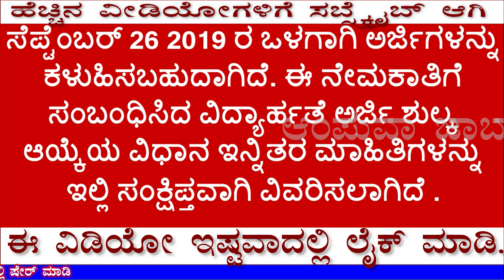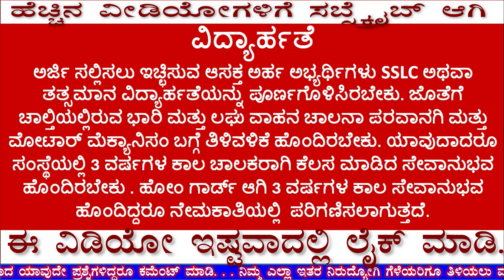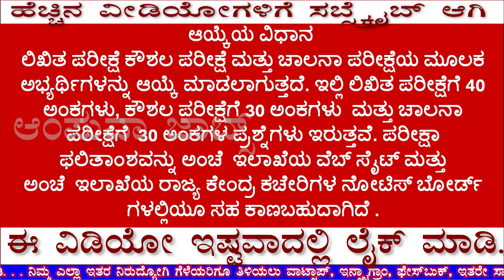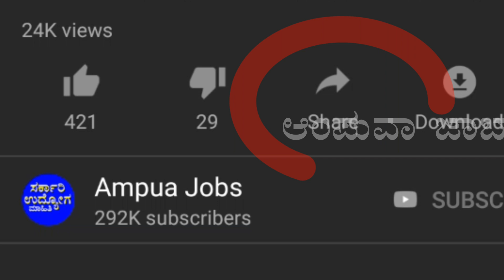10th ಪಾಸಾದವರಿಗೆ ಬೆಂಗಳೂರಿನ ಅಂಚೆ ಇಲಾಖೆಯಲ್ಲಿ ನೇಮಕಾತಿ.|‌ JOBS IN INDIAN POST.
Hello viewers
 The Indian Postal Department has issued a notification order inviting applications from qualified candidates for filling vacant car driver vacancies at various post offices in Bangalore sector.  Interested candidates who have the opportunity to work in Bangalore can send their applications by September 26, 2019.  The qualification application fee selection procedure and other information related to this appointment are briefly described here.
 Qualification
 Interested candidates who wish to apply must have completed SSLC or equivalent qualification.  Must have knowledge of the prevailing heavy and light driving license and motor mechanism.  Must have worked as a driver for 3 years in any organization.  Considered to be recruited for 3 years as a Home Guard.
 The minimum age limit for candidates is 18 years and the maximum age limit is 27 years.  Scheduled Caste, Scheduled Tribes, Scheduled Tribes, Other Backward Classes and other Backward Classes and Economically Backward Class Candidates subject to reservation as per Government Reservation Rules are also entitled to relaxation in age.
 Application Fee
 100 / - per applicant fee for Scheduled Caste Scheduled Tribes women candidates are eligible to pay Rs 100 and Rs 400 examination fee for General Backward Class and Economically Backward Class candidates.
 The method of choice
 Candidates are selected through written test, skills test and driving test.  There are 40 marks for written test, 30 marks for skill test and 30 marks for driving test.  The test results can also be found on the postal department's web site and the postal department's state headquarters notice boards.
 The deadline to apply is September 26 2019
 Address of application
 the manager, mail motor service, # 04, basaveshwara road, vasanth nagar, bangalore 560001
 all the best
ನಮಸ್ಕಾರ ವೀಕ್ಷಕರೇ
ಭಾರತೀಯ ಅಂಚೆ ಇಲಾಖೆಯು ಬೆಂಗಳೂರು ವಲಯದ ವಿವಿಧ ಮುಖ್ಯ ಅಂಚೆ ಕಚೇರಿಗಳಲ್ಲಿ ಖಾಲಿ ಇರುವ  ಕಾರು ಚಾಲಕ ಹುದ್ದೆಗಳ ಭರ್ತಿಗಾಗಿ ಅರ್ಹ ಅಭ್ಯರ್ಥಿಗಳಿಂದ ಅರ್ಜಿಗಳನ್ನು ಆಹ್ವಾನಿಸಿ ಅಧಿಸೂಚನೆಯ ಆದೇಶವನ್ನು ಹೊರಡಿಸಿದೆ. ಬೆಂಗಳೂರಿನಲ್ಲಿಯೇ ಕೆಲಸ ಮಾಡುವ ಅವಕಾಶ ಸಿಗಲಿದ್ದು ಆಸಕ್ತ ಅರ್ಹ ಅಭ್ಯರ್ಥಿಗಳು ಸೆಪ್ಟೆಂಬರ್ 26 2019 ರ ಒಳಗಾಗಿ ಅರ್ಜಿಗಳನ್ನು ಕಳುಹಿಸಬಹುದಾಗಿದೆ. ಈ ನೇಮಕಾತಿಗೆ ಸಂಬಂಧಿಸಿದ ವಿದ್ಯಾರ್ಹತೆ ಅರ್ಜಿ ಶುಲ್ಕ ಆಯ್ಕೆಯ ವಿಧಾನ ಇನ್ನಿತರ ಮಾಹಿತಿಗಳನ್ನು ಇಲ್ಲಿ ಸಂಕ್ಷಿಪ್ತವಾಗಿ ವಿವರಿಸಲಾಗಿದೆ .
ವಿದ್ಯಾರ್ಹತೆ
ಅರ್ಜಿ ಸಲ್ಲಿಸಲು ಇಚ್ಛಿಸುವ ಆಸಕ್ತ ಅರ್ಹ ಅಭ್ಯರ್ಥಿಗಳು SSLC ಅಥವಾ ತತ್ಸಮಾನ ವಿದ್ಯಾರ್ಹತೆಯನ್ನು ಪೂರ್ಣಗೊಳಿಸಿರಬೇಕು. ಜೊತೆಗೆ ಚಾಲ್ತಿಯಲ್ಲಿರುವ ಭಾರಿ ಮತ್ತು ಲಘು ವಾಹನ ಚಾಲನಾ ಪರವಾನಗಿ ಮತ್ತು ಮೋಟಾರ್ ಮೆಕ್ಯಾನಿಸಂ ಬಗ್ಗೆ ತಿಳಿವಳಿಕೆ ಹೊಂದಿರಬೇಕು. ಯಾವುದಾದರೂ ಸಂಸ್ಥೆಯಲ್ಲಿ 3 ವರ್ಷಗಳ ಕಾಲ ಚಾಲಕರಾಗಿ ಕೆಲಸ ಮಾಡಿದ ಸೇವಾನುಭವ ಹೊಂದಿರಬೇಕು . ಹೋಂ ಗಾರ್ಡ್ ಆಗಿ 3 ವರ್ಷಗಳ ಕಾಲ ಸೇವಾನುಭವ ಹೊಂದಿದ್ದರೂ ನೇಮಕಾತಿಯಲ್ಲಿ  ಪರಿಗಣಿಸಲಾಗುತ್ತದೆ.
ಅಭ್ಯರ್ಥಿಗಳ ಕನಿಷ್ಠ ವಯೋಮಿತಿಯನ್ನು 18 ವರ್ಷಗಳಿಗೆ ಮತ್ತು ಗರಿಷ್ಠ ವಯೋಮಿತಿಯನ್ನು 27 ವರ್ಷಗಳಿಗೆ ನಿಗದಿಪಡಿಸಲಾಗಿದೆ. ಸರ್ಕಾರದ ಮೀಸಲಾತಿ ನಿಯಮಗಳ ಅನುಸಾರ ಮೀಸಲಾತಿ ವ್ಯಾಪ್ತಿಗೆ ಒಳಪಡುವ ಪರಿಶಿಷ್ಟ ಜಾತಿ, ಪರಿಶಿಷ್ಟ ಪಂಗಡ, ಪ್ರವರ್ಗ 1, ಇತರೆ ಹಿಂದುಳಿದ ವರ್ಗ ಮತ್ತು ಆರ್ಥಿಕವಾಗಿ ಹಿಂದುಳಿದ ವರ್ಗದ ಅಭ್ಯರ್ಥಿಗಳಿಗೆ  ವಯೋಮಿತಿಯಲ್ಲಿ ಸಡಿಲಿಕೆಯನ್ನೂ ಸಹ ನೀಡಲಾಗುತ್ತದೆ .
ಅರ್ಜಿ ಶುಲ್ಕ
ಪರಿಶಿಷ್ಟ ಜಾತಿ ಪರಿಶಿಷ್ಟ ಪಂಗಡ ಮಹಿಳಾ ಅಭ್ಯರ್ಥಿಗಳಿಗೆ 100 ರೂಪಾಯಿಗಳನ್ನು ಅರ್ಜಿ ಶುಲ್ಕವಾಗಿ ನಿಗದಿಪಡಿಸಲಾಗಿದ್ದು ಸಾಮಾನ್ಯ ಇತರೆ ಹಿಂದುಳಿದ ವರ್ಗ ಹಾಗೂ ಆರ್ಥಿಕವಾಗಿ ಹಿಂದುಳಿದ ವರ್ಗದ ಅಭ್ಯರ್ಥಿಗಳಿಗೆ 100 ರೂಪಾಯಿ ಅರ್ಜಿ ಶುಲ್ಕದ ಜೊತೆಗೆ 400 ರೂಪಾಯಿಗಳ ಪರೀಕ್ಷಾ ಶುಲ್ಕವನ್ನು ಸಹ ಪಾವತಿಸುವಂತೆ ಈ ಮೂಲಕ ಸೂಚಿಸಲಾಗಿದೆ.
ಆಯ್ಕೆಯ ವಿಧಾನ
ಲಿಖಿತ ಪರೀಕ್ಷೆ ಕೌಶಲ ಪರೀಕ್ಷೆ ಮತ್ತು ಚಾಲನಾ ಪರೀಕ್ಷೆಯ ಮೂಲಕ ಅಭ್ಯರ್ಥಿಗಳನ್ನು ಆಯ್ಕೆ ಮಾಡಲಾಗುತ್ತದೆ. ಇಲ್ಲಿ ಲಿಖಿತ ಪರೀಕ್ಷೆಗೆ 40 ಅಂಕಗಳು, ಕೌಶಲ ಪರೀಕ್ಷೆಗೆ 30 ಅಂಕಗಳು  ಮತ್ತು ಚಾಲನಾ ಪರೀಕ್ಷೆಗೆ  30 ಅಂಕಗಳ ಪ್ರಶ್ನೆಗಳು ಇರುತ್ತವೆ. ಪರೀಕ್ಷಾ ಫಲಿತಾಂಶವನ್ನು ಅಂಚೆ  ಇಲಾಖೆಯ ವೆಬ್ ಸೈಟ್ ಮತ್ತು ಅಂಚೆ  ಇಲಾಖೆಯ ರಾಜ್ಯ ಕೇಂದ್ರ ಕಚೇರಿಗಳ ನೋಟಿಸ್ ಬೋರ್ಡ್ ಗಳಲ್ಲಿಯೂ ಸಹ ಕಾಣಬಹುದಾಗಿದೆ .
ಅರ್ಜಿ ಸಲ್ಲಿಸಲು ಕೊನೆಯ ದಿನಾಂಕ ಸೆಪ್ಟೆಂಬರ್ 26 2019
ಅರ್ಜಿ ಕಳುಹಿಸುವ ವಿಳಾಸ
 ಹೆಚ್ಚಿನ ಮಾಹಿತಿಗಾಗಿ ಸಂಪರ್ಕಿಸಬೇಕಾದ ವೆಬ್ಸೈಟ್ ವಿಳಾಸ
all the best
 ಧನ್ಯವಾದಗಳು